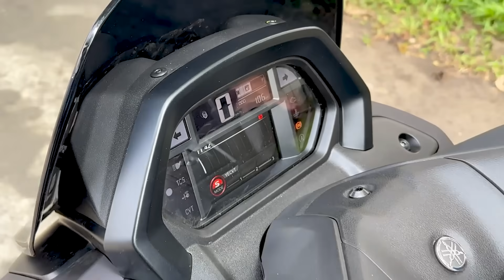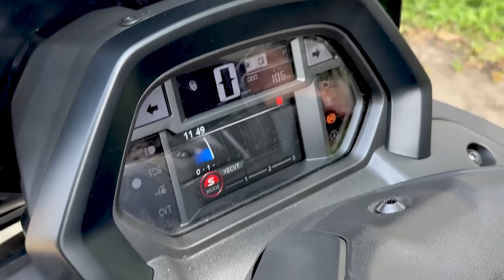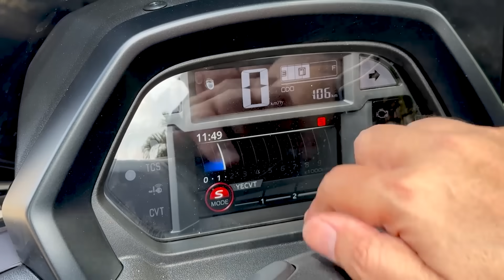TURBONYA KOK GINI ‼️😱 TEST RIDE YAMAHA NMAX TURBO SENTUL ❌ Y-SHIFT & YECVT HANYA GIMMICK….????